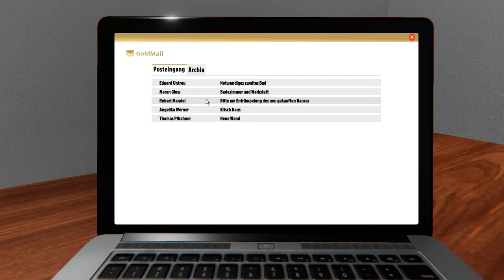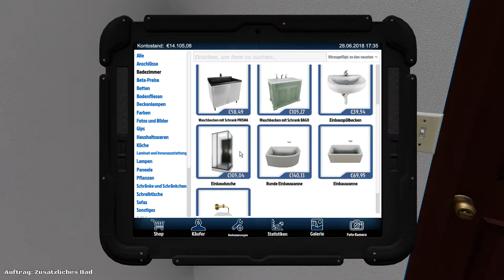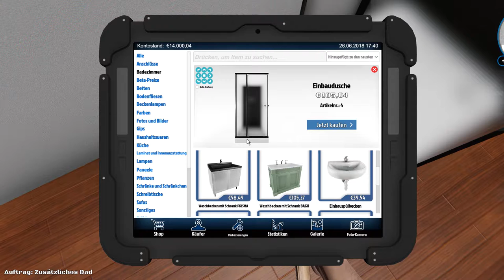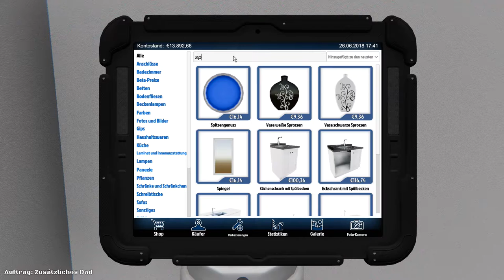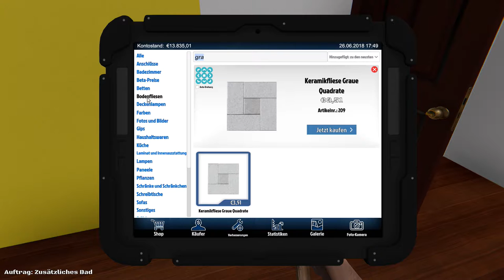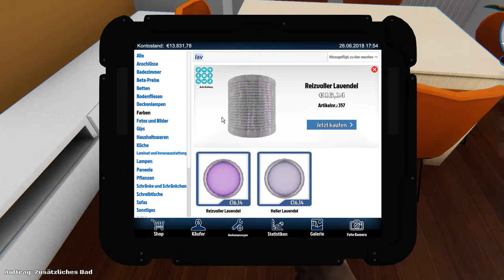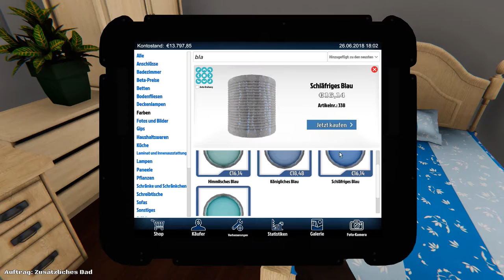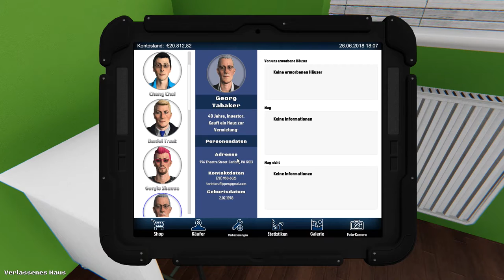Let´s Play 08 House Flipper: Wir verschandeln eure Hütte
DIes war nicht nur eine chaotische Aufnahme, sondern ebenso der Auftrag XD